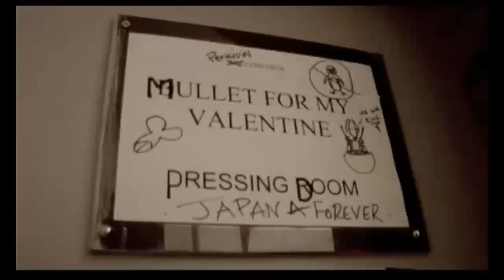Bullet For My Valentine - Cries in Vain Official Music Video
Lord you know I've cried
A thousand tears tonight
But nothing seems to quench the thirst you keep on craving

But now I need an answer to my prayers and your'e not there,
So why I think you listen

listen!

Has no-one told you!
Your cries are all in vain
And everyone keeps trying to take that all away

Your cries!

Lord I can't disguise
The look inside my eyes
The more I try to look away the more I'm staring

listen!

Your cries!

I look away!

Your cries!

Has nobody told you when you look away
The stories they told you still run through your vains

The stories they told you still run through your...

Run through your veins!